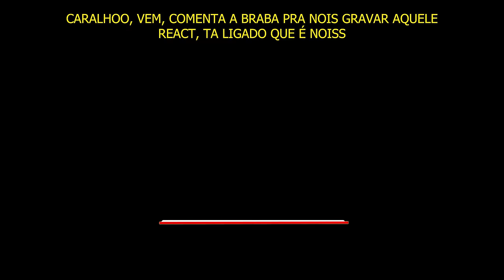Jhony REACT - SALVADOR E NEO X TAVIN E APOLLO - Semifinal ( Ativou o Modo Batalha do Tanque😂)